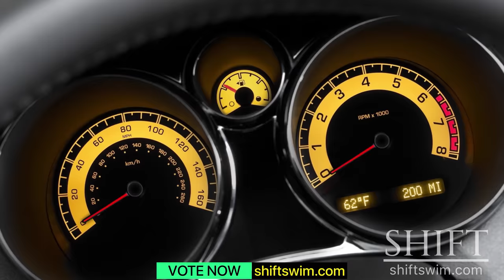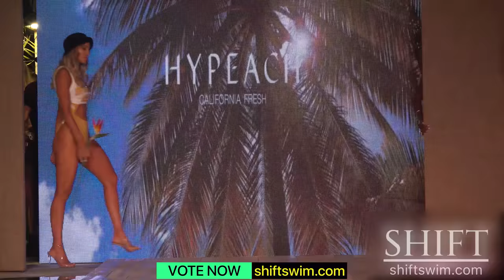PRISCILLA RICART VS ANOUK EMAN / MATCH 2/2 Semi-Finals / MODEL OF THE YEAR COMPETITION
SHIFT Model of the Year 2022 Semi-Finals. Match 2/2! PRISCILLA RICART vs ANOUK EMAN. BIKINI SUPERMODEL Competition 2022 in 4K.

PRISCILLA RICART is a very accomplished Brazilian model who walks the runways for luxury brands, bikinis, and swimwear. She is a Capricorn and her house is always in an immaculate order!

ANOUK EMAN is a famous bathing suit and bikini model from Aruba. She holds multiple beauty titles and is also a synchronized swimmer in the past.

Vote for your favorite model for SHIFT Model of the Year. The winner wins the title SHIFT Model of the Year and a $1000 cash prize.